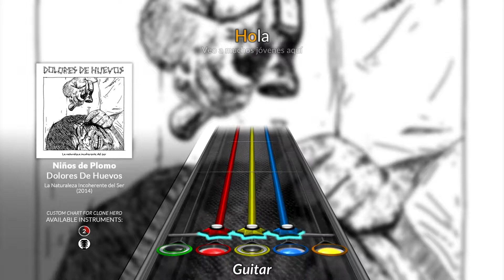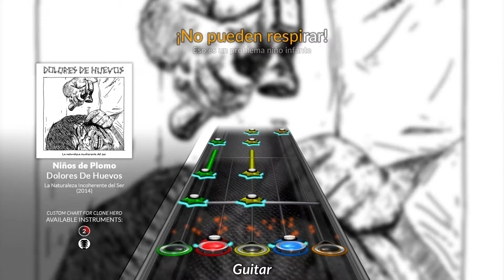Dolores De Huevos - Niños de Plomo (Clone Hero Chart)